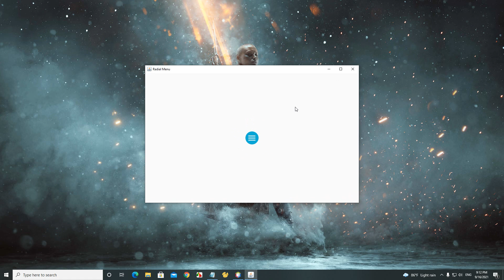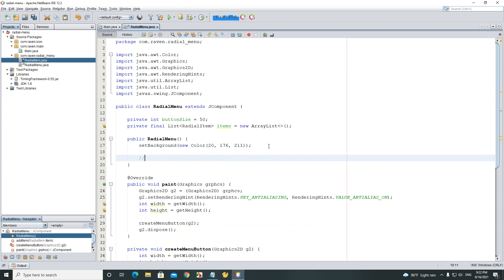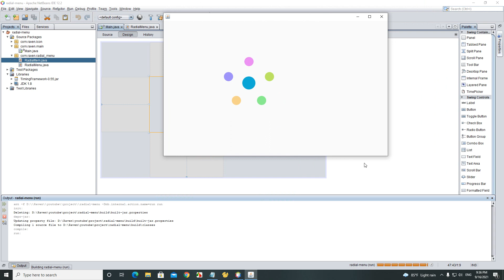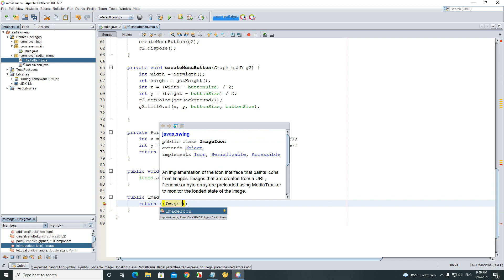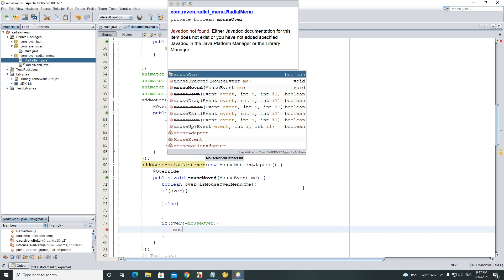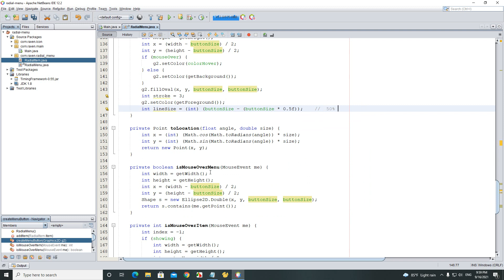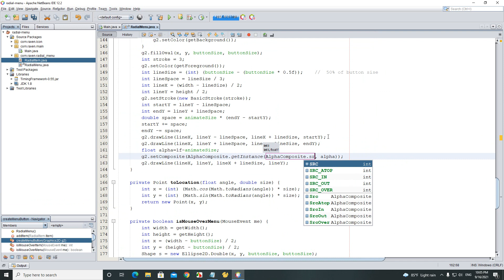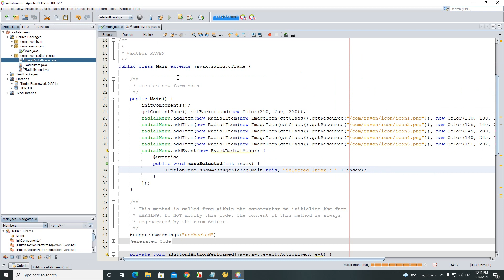Java Swing - Radial Menu With Animation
Java Swing
Create radial menu with animation using java swing netbean